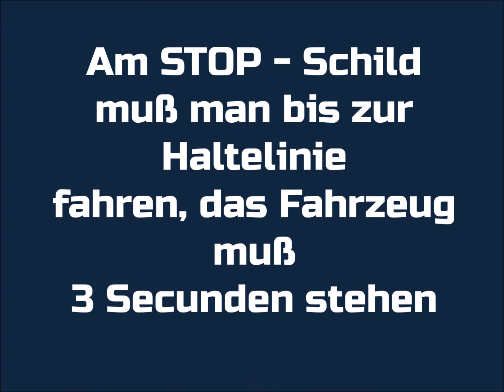NIKOVIDEO Bliesheim die Kreuzung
Erlebnis Bliesheimer Kreisel